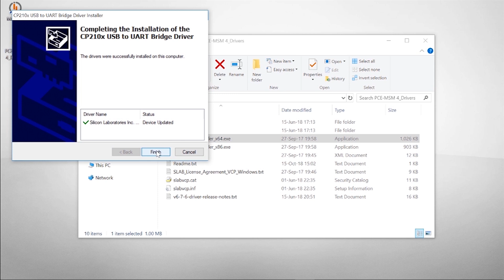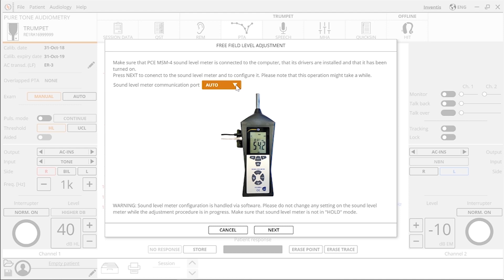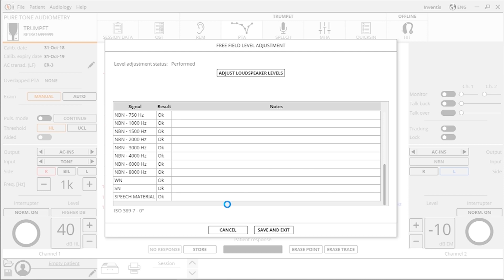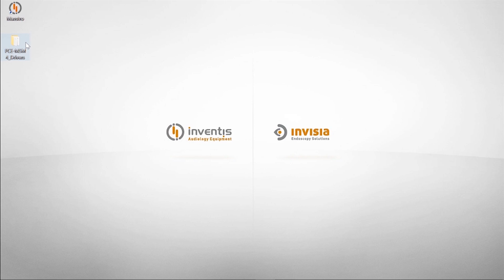Inventis Maestro • Free Field Automatic Adjustment Tutorial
The purpose of this video tutorial is to describe the automatic method for adjusting speaker output levels of the Inventis audiometers capable of performing audiometric tests with free field option.

This is a completely automatic procedure that can be performed from any user, without any specific technical background.
It takes just few minutes, and it allows a quicker and more frequent verification of the output levels, including those cases where the test environment changes (e.g. home visits).